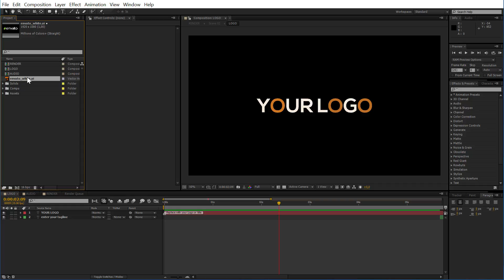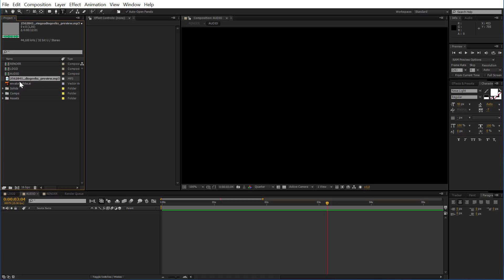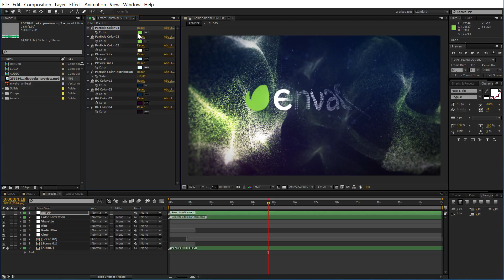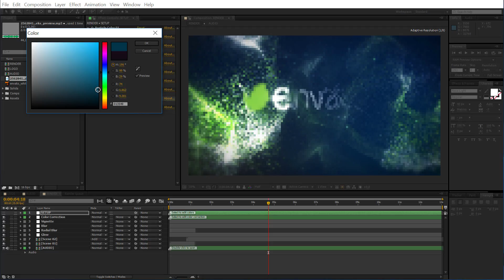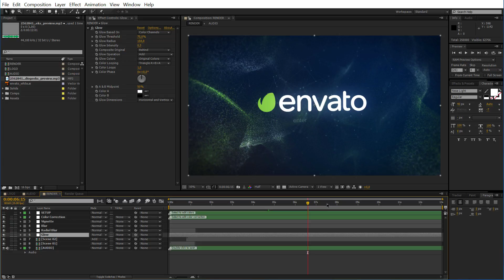Macro Partciles Logo Intro Customization - After Effects Tutorial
This tutorial shows how to customize the Macro Particle Logo Intro After Effects template.

A beautiful, impressive and smooth logo opener with glowing particles forming your logo. The ideal opener for science or business related websites, presentations, media channels or video productions.

TRAPCODE FORM 2.0 REQUIRED

Template Features

- Easy customization
- Step by step customization video tutorial included
- Works with any logo or text
- Change Colors
- Fast render
- Audio tracks is not included.

Technical Details

- FullHD (1080p) resolution
- 13 seconds duration
- Trapcode Form 2.0 is REQUIRED (Plexus is pre-rendered)
- Compatibility: After Effects CS6 and above

Weblinks